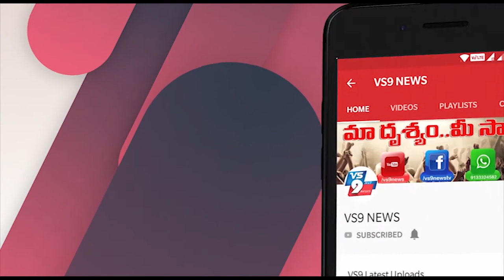Hyderabad’s Khairatabad Ganesh Idol, Height To Come Down To One Feet ||VS9NEWS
Watch:
ఈ ఏడాది ఖైరతాబాద్ 'గణేష్' విగ్రహం ఎత్తు తెలిస్తే షాక్.

కరోనా పేరు చెబితే ప్రపంచదేశాలన్నీ వణికిపోతున్నాయి. కరోనా బారిన పడకుండా ప్రజలు బిక్కుబిక్కుమంటూ కాలం వెళ్లదీస్తున్నారు. ఇప్పటికే మనుషులతోపాటు దేవుళ్లకూ కరోనా సెగ తగిలిన సంగతి తెలిసిందే. ప్రపంచ ప్రఖ్యాతి గాంచిన తిరుమల శ్రీవారి ఆలయంలో ఓ పక్క నిత్యనైవేద్య దీపధూపాలు జరుగుతున్నా...మరోపక్క ఆదాయం పడిపోయింది. ఇక తాజాగా కరోనా ప్రభావం ఖైరతాబాద్ గణేష్ విగ్రహంపై పడింది. కరోనా దెబ్బకు ప్రతి ఏటా అంగరంగ వైభవంగా నిర్వహించే గణేష్ నిమజ్జన వేడుకలు. వెలవెలబోనున్నాయి. దీంతోపాటు ఖైరతాబాద్ గణేష్ విగ్రహం ఎత్తును ఒక అడుగుకు తగ్గిస్తూ ఖైరతాబాద్ గణేశ్ ఉత్సవ కమిటీ సంచలన నిర్ణయం తీసుకుంది.